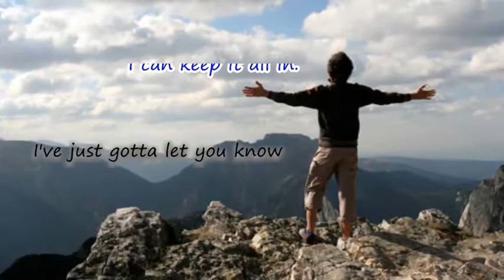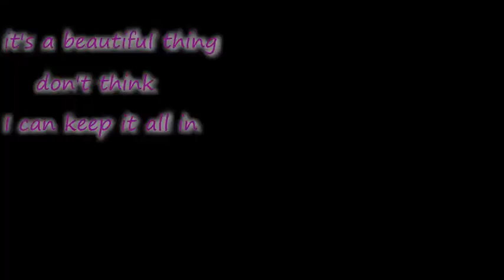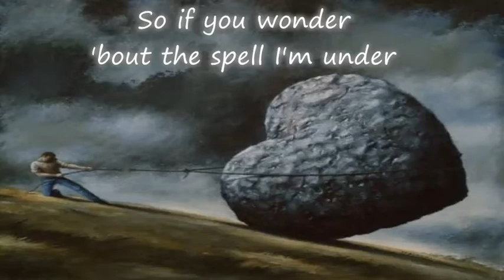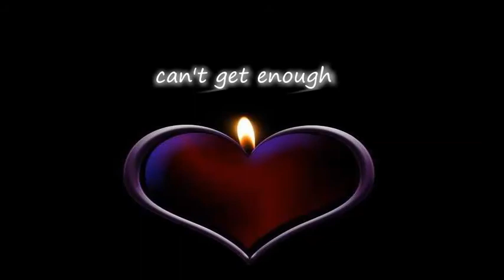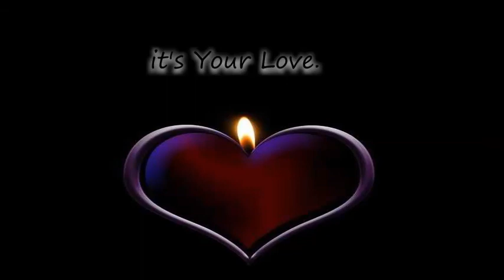it's your love - gil ofarim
OLD, ONE OF MY FAV EVER.. . its just a trip,boredom. nothing special here but it'll  all make sense someday or yes never.
cheers lovebirds!!